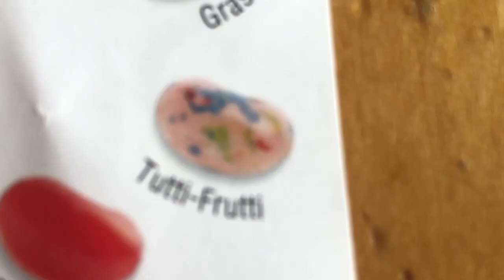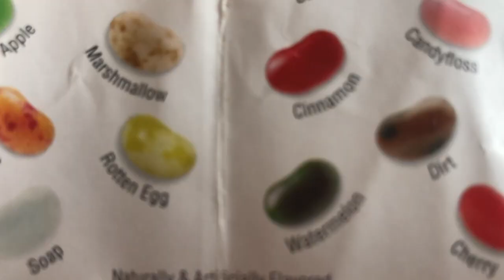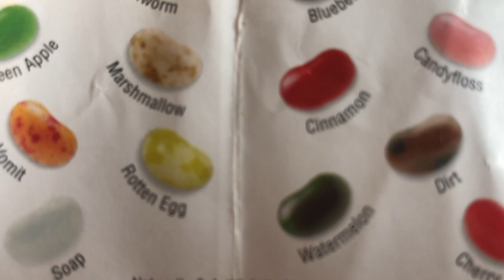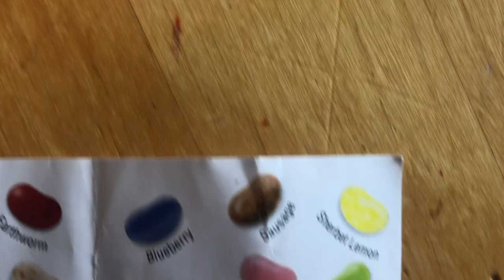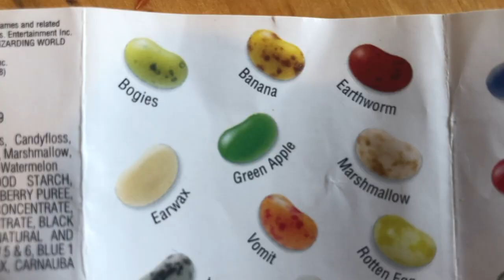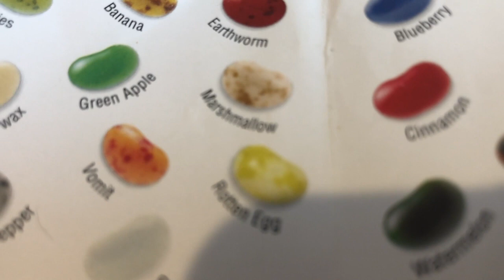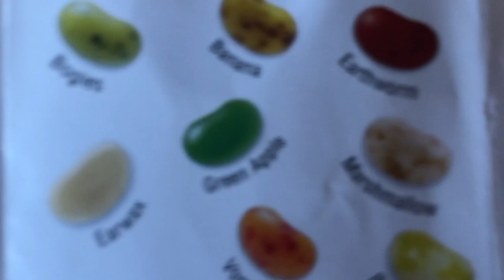GOOD OR GROSS?? We're taking the Jelly Bean challenge! Who can eat them without spitting them out??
In this Fun with Sisters video, Emily and Natalie will see who can guess the jelly bean flavor.  The trick is, some of them taste gross!  Can they eat them without spitting them out??  Who will win?
In this video designed and edited by the girls, you will find out!
Take the Jelly Bean challenge at home!!